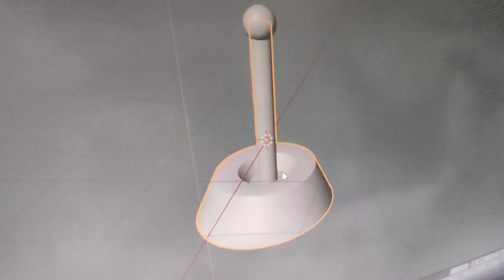How 3D artist works